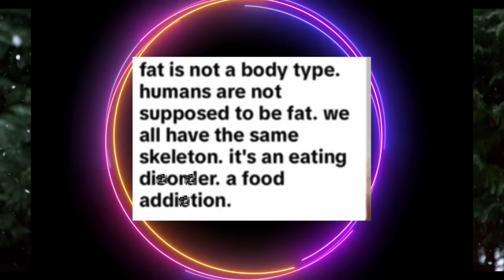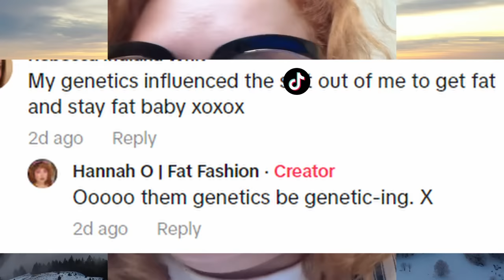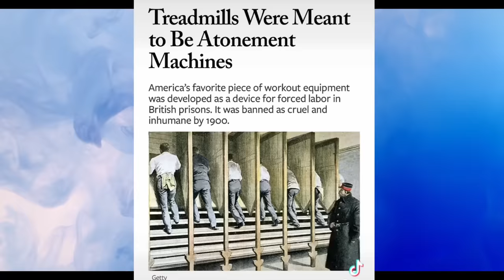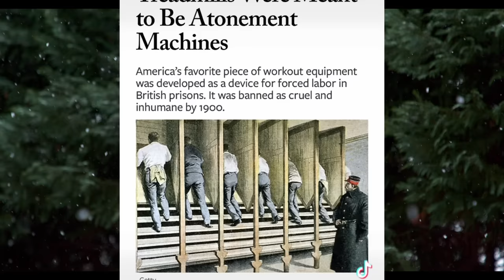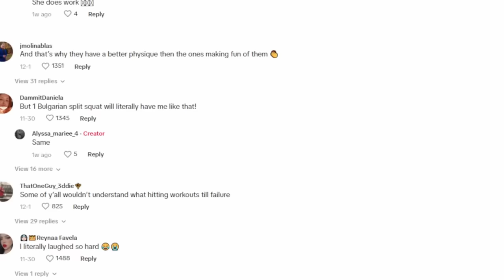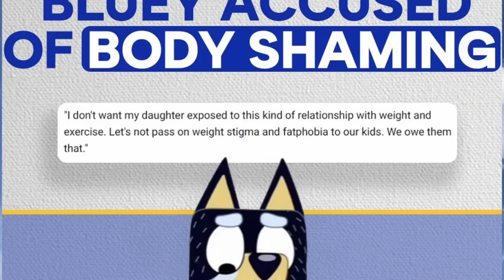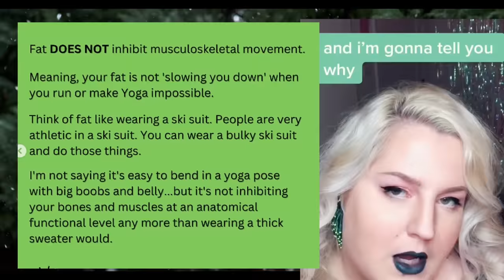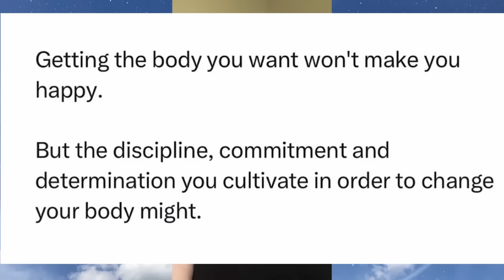Fat Acceptance Is Getting Weird - TikTok Cringe Compilation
Heyy today Fat Positive activists are teaching us about weight loss, biology, and history - buckle up.

0:21 Fat Positive Biology lesson
1:09 Nuance
3:45 Treadmills prove exercise was invented to punish fat people
6:06 Rottweiler's can't turn into chihuahuas so people can't lose weight
6:45 Gym goers need to touch grass
9:10 FA "controversies" of the year
9:35 "You have a belly" - weird psa
11:36 SANITY - can't be mad about preferences
13:39 - "It's not ok to not think we're hot"
14:16 weight loss progress

PLEASE READ
for any of the creators videos. This video is for entertainment only. This is my perspective as someone who is passionate about fitness
and health, and holds the opposite perspective.